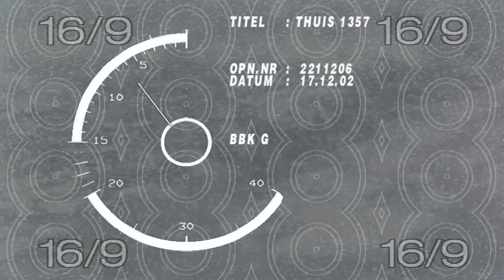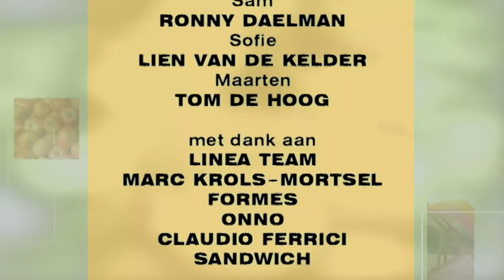Thuis seizoen 8 aflevering 1357